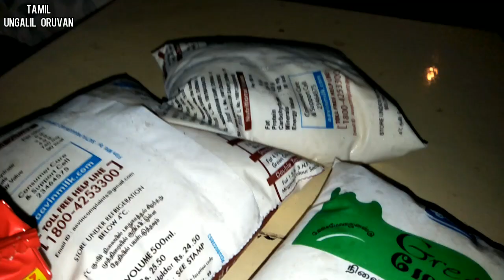Love Street Dogs | Nivar Cyclone | Feed and Save Street Dogs | Anbe Sivam♥Humanity | நிவர் புயல்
Love Street Dogs | Nivar Cyclone | Feed and Save Street Dogs | Anbe Sivam♥Humanity | நிவர் புயல் (VC- VIKAS)

Long Distance Relationship Birthday Wishes

Type "Tamil Ungalil Oruvan" in Search Option